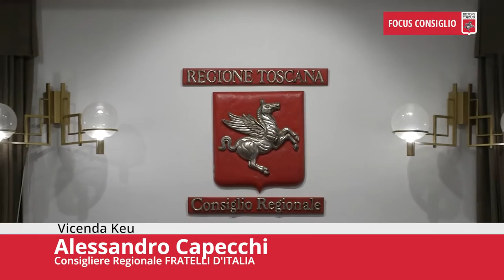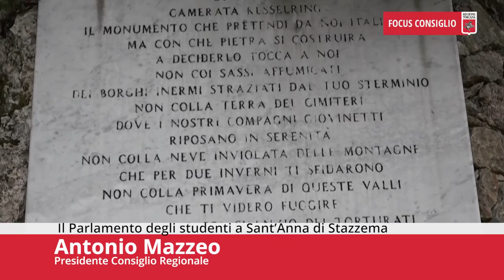Toscana TV FOCUS CONSIGLIO Puntata460 11Feb23